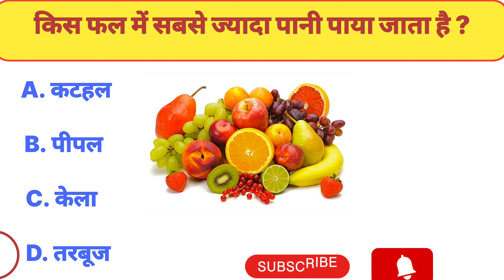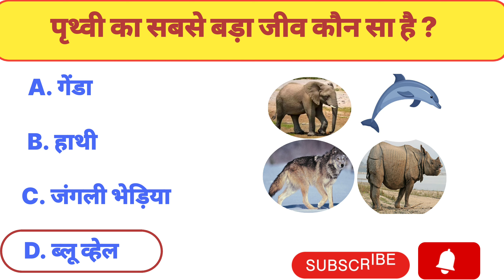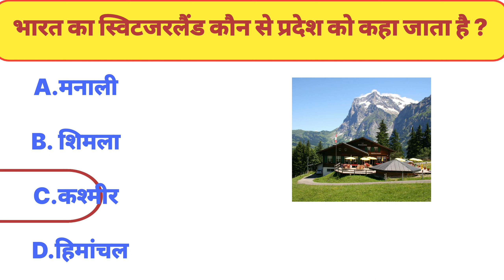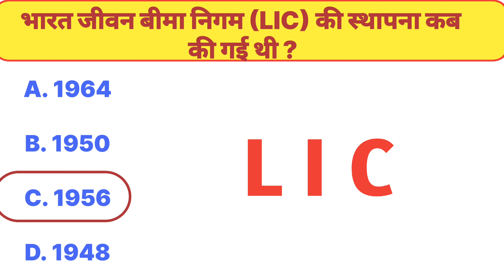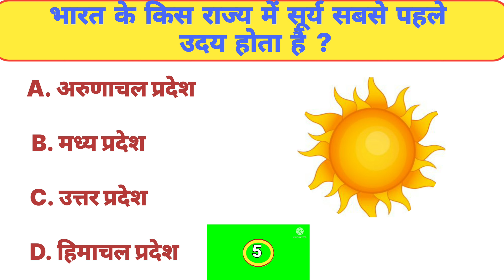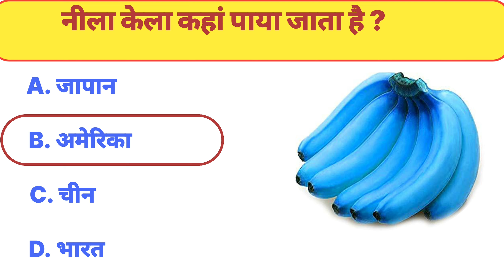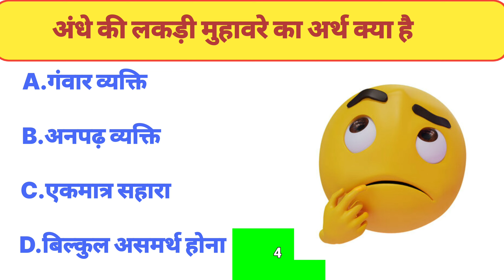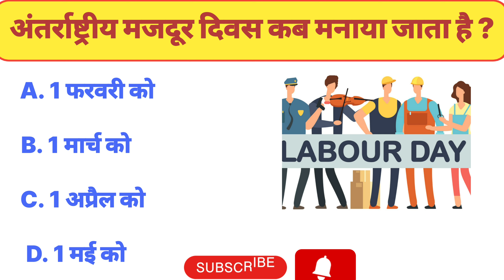gk question |gk gkquiz gk knowledge # gk video/sr Quiz/S R Quiz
gk question | gk question |gk question gkquiz gk knowledge # gkt video

gk
you tube
gk video
| gk question |gk question gkquiz gk video # gk | S R Quiz

gk
gk in hindi
gk question
General knowledge
important  gk question  and Answer
S R Quiz                                 SR BR GK STUDY
RS QUIz
RS Quiz
Wit Quiz                                        GK AK BIHAR
Important  gk
Quiz test
Competitive Quiz
Competitive general knowledge
Quiz questions